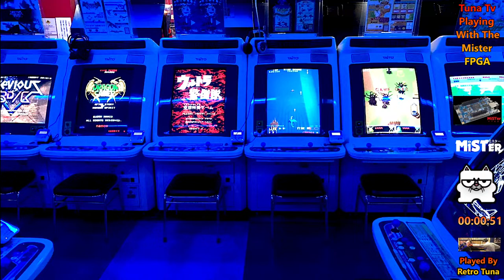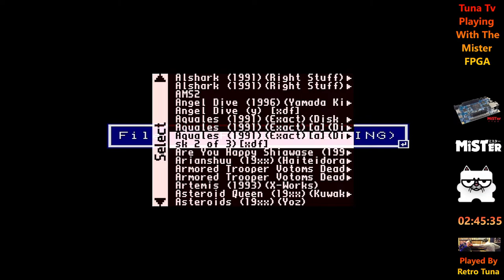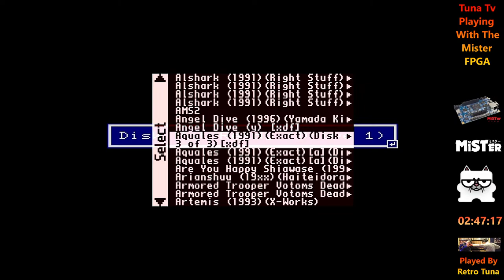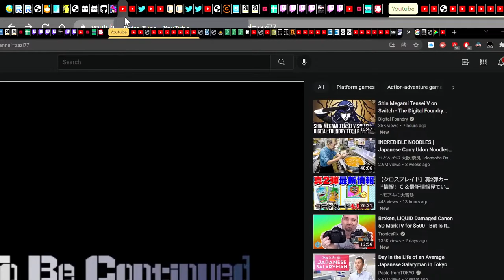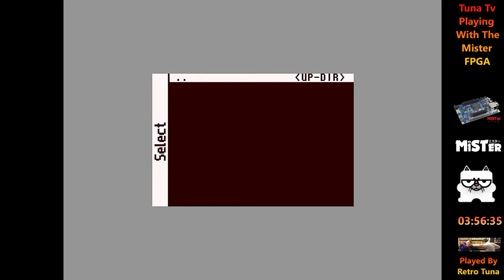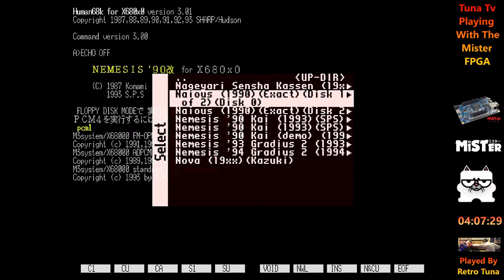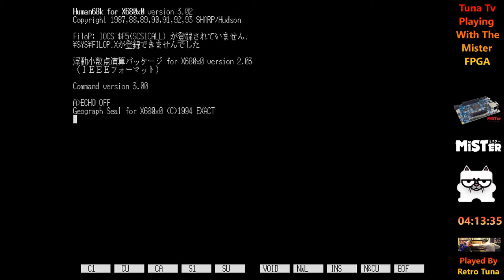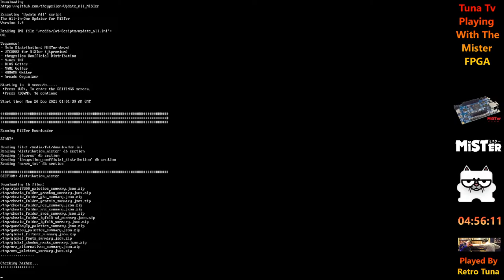Playing The Mister FPGA